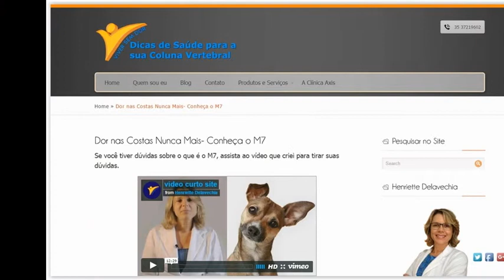Ebooks Dor nas Costas Nunca Mais e Segredos da Previdência Privada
Escolha o ebook de sua preferência: Dor nas Costas Nunca Mais ou Segredos da Previdência Privada, e aprenda com valiosas dicas e informações passadas por especialistas nos assuntos, como encontrar a solução para o seu problema, seja na área da saúde ou financeira. Você ainda ganhará bônus incríveis.